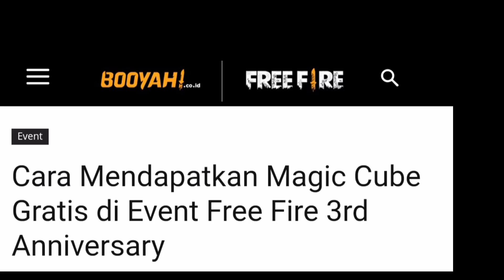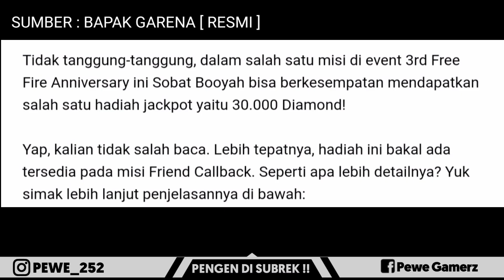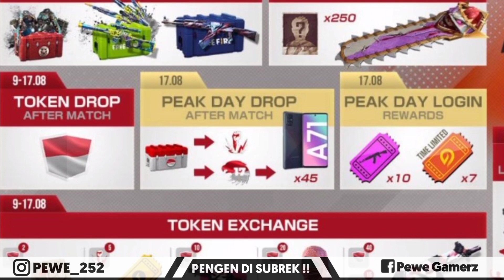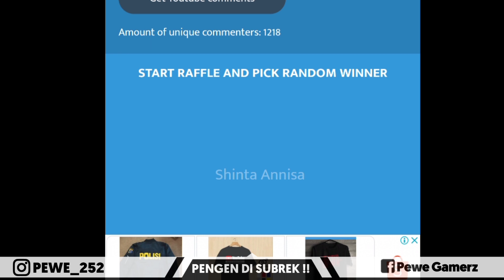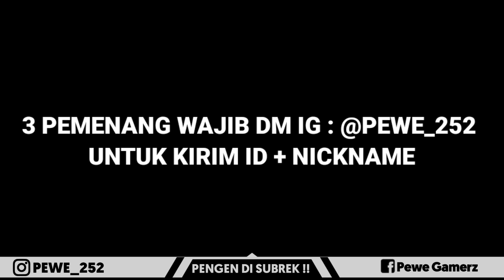CARA MENDAPATKAN MAGIC CUBE & 30.000 DIAMOND DI EVENT TERBARU FREEFIRE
🔥Mabar FF add : Pewe_GAMERZ [ ID 37813368 ]